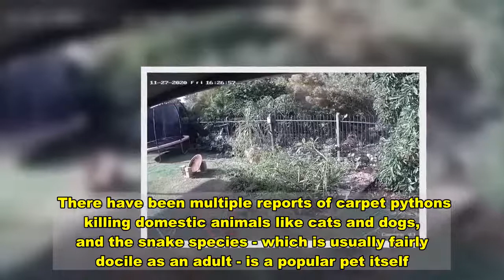Dog owner hits python with Christmas wrapping paper as it chokes little puppy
A dog owner wrenched her little puppy from the grips of a carpet python with her bare hands after the deadly snake struck.  The large reptile can be seen in video footage darting out of a chilli bush in the back garden before wrapping itself around nine-week-old Jasper.  But a bare footed Michelle van Schouwen didn't miss a beat in diving on the predator to rescue her terrified pet during the incident on Friday in the Sunshine Coast, Queensland.  After hearing the wolfhound-cross crying, she rushed to his aid, first hitting the snake with a roll of Christmas wrapping paper as another female looked on.  However, with time running out, Ms van Schouwen then picked up the snake and swung it round while it still clung to little Jasper.   After chucking the python across the garden, she then began tending to her pet's wounds.  "It was just panic, so I ran and when I got to the end of the patio I just sort of froze and screamed," Ms van Schouwen told Win News.  "I just saw the python wrapping all around him."    Jasper suffered a bite to his left ear and a bruised lung in the attack, but is in good health.  The footage shows the attack took place around 4.30pm.  Carpet pythons are common throughout mainland Australia and can grow to over 11 feet long.   They eat small mammals, birds and reptiles, using constriction to kill their prey.  There have been multiple reports of carpet pythons killing domestic animals like cats and dogs, and the snake species - which is usually fairly docile as an adult - is a popular pet itself.